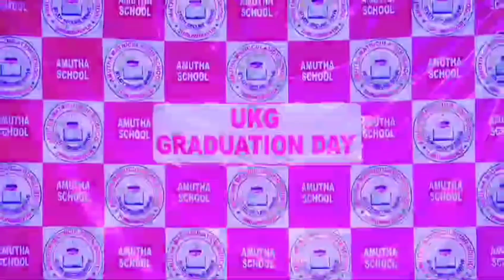UKG Graduation 2024 | Welcome Dance Performance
Description:
Enjoy the captivating welcome dance performance by our talented students at the UKG Graduation Ceremony 2024. This beautiful dance opens our celebration with grace and joy. Don't miss out on these special moments!